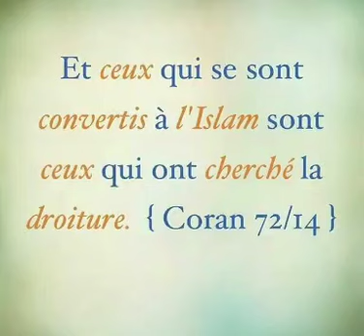ILS SONT DANS LE DROIT CHEMIN 🤲👍👍